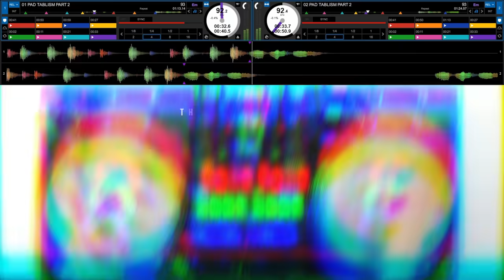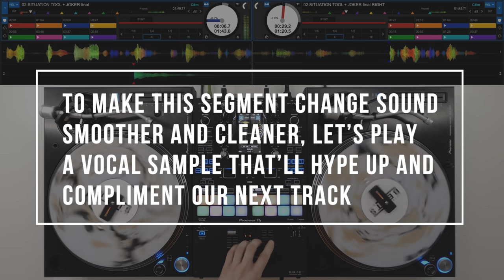CHAMPION DJ DOES INSANE 2 MINUTE MIX! - Creative DJ Mixing Ideas for Beginner DJs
DOWNLOAD MY DJ SCRATCH COURSE!

Contains:
A. 5 Lessons Applied (How to Beat Juggle, Off Beat Phase Trick, Scratch on a Mix, Scratch/Cue Drop, How to Toneplay)

THE DJ EQUIPMENT I USED IN THIS VIDEO!
► DJ Mixer